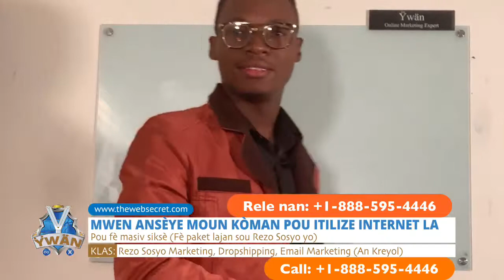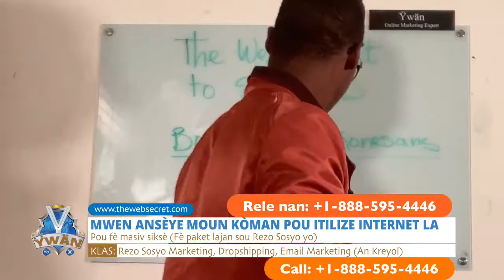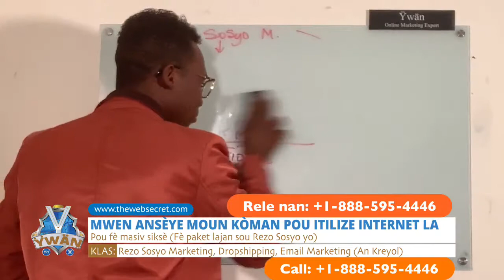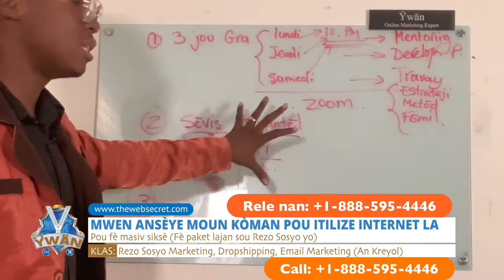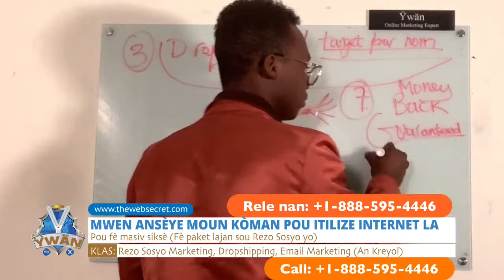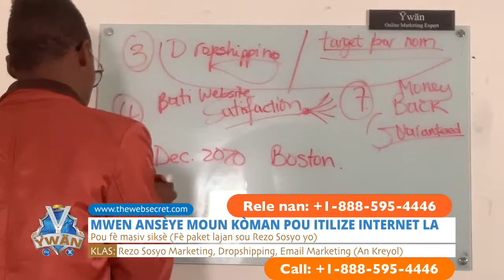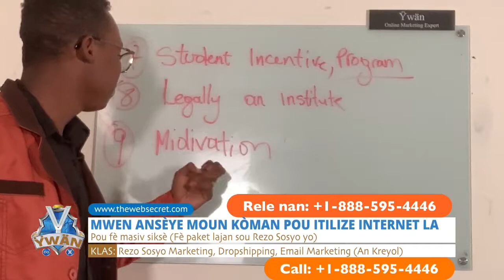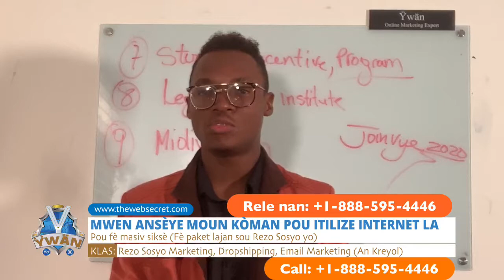Aprannn Dropshipping an kreyol